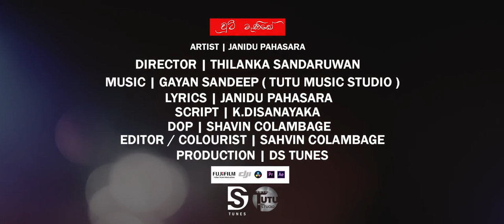Chutimanike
Artist | Janidu pahasara
Music | Gayan sandeep (Tutu music studio)
Direct by | Thilanka Sandaruwan
Dop/Editor/Colourist | Shavin colambage
Production | Ds tunes